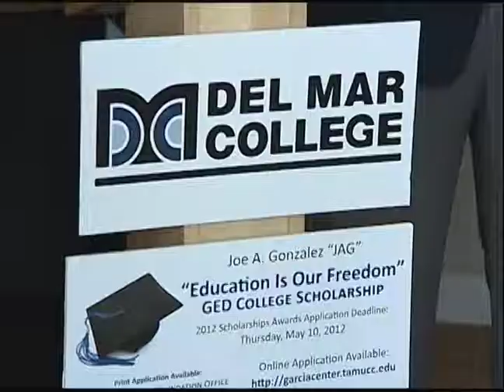DMC TV: Education is Our Freedom Scholarship Announcement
"Education Is Our Freedom" GED College Scholarship founder Judge Joe A. Gonzalez and Del Mar College officials announced a $104,000 endowment and additional scholarship opportunity during a media event on April 23, 2012. This segment was produced by DMC TV, which airs original and nationally-produced educational content on cable channel 19 in Corpus Christi.